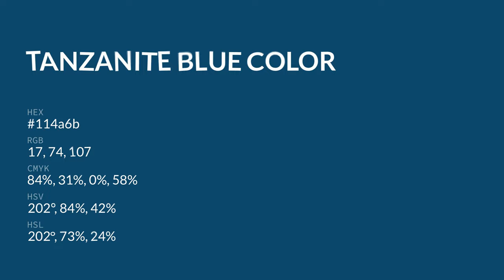Tanzanite Blue color 114a6b hex color - Green color - Warm color 114a6b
What color is Tanzanite Blue ? 114a6b hex color - Green color - Warm color 114a6b

Hex 114a6b Color Code is also known as Tanzanite Blue color.